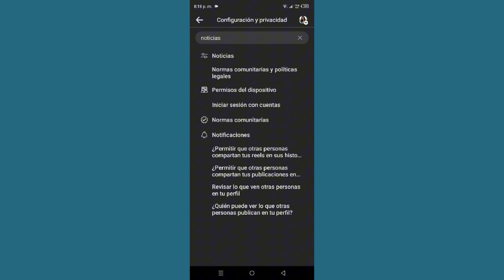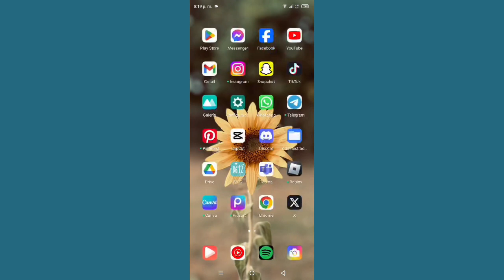Cómo dejar de seguir a todos en Facebook a la vez en Android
Cómo dejar de seguir a todos en Facebook a la vez